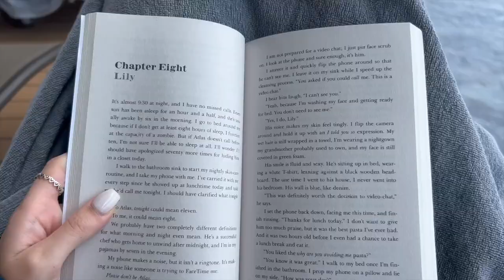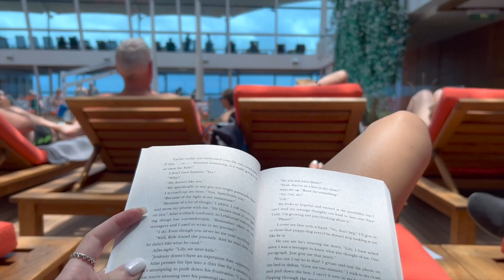Celebrity Eclipse 11 night Great Barrier Reef Cruise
Watch the Johnson's explore the Celebrity Eclipse on the 11 night Great Barrier Reef Cruise!